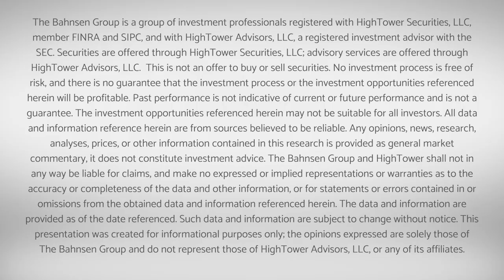Dividend Cafe - The Great Debate